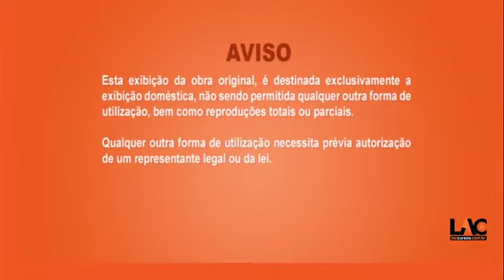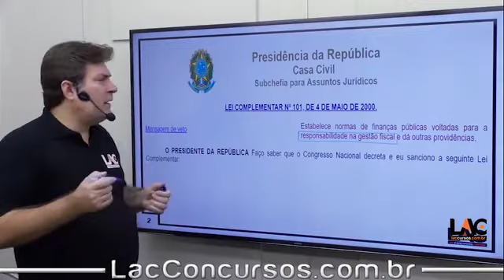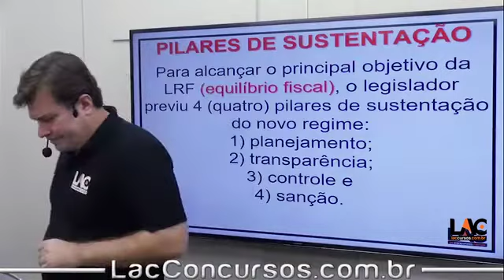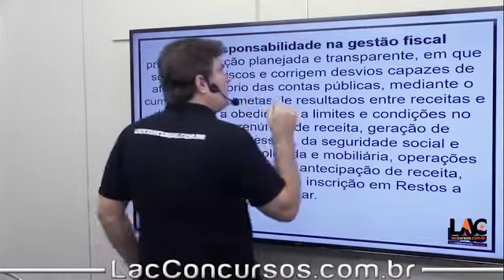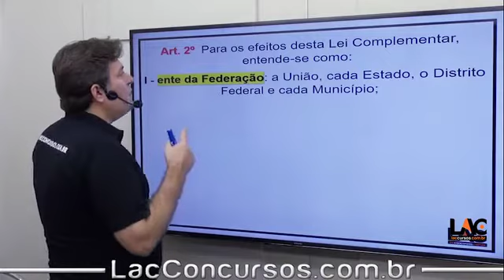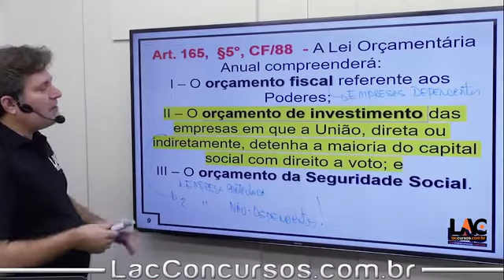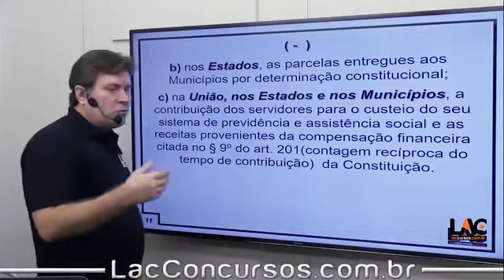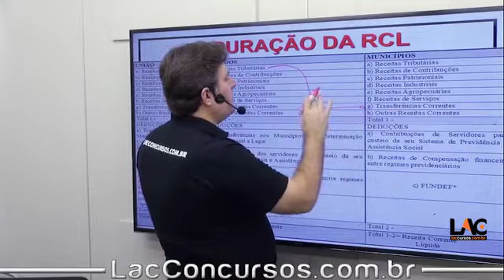10922 | LRF - Disposições Preliminares | Art 1 e 2